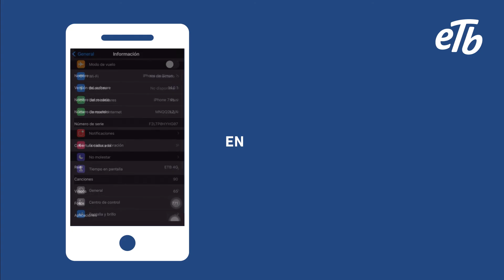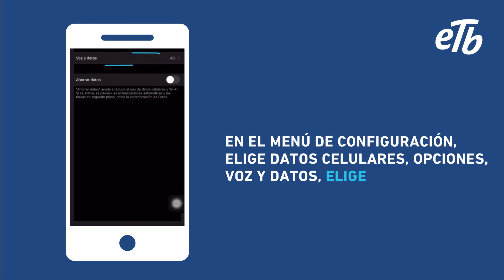¡Luz te ayuda a conectar tu celular a internet!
¡Conoce a nuestra asistente virtual! Luz se encargará de darte tips para solucionar las fallas que puedas tener al conectar tu celular a internet ¡Conócela y aprende junto a ella!